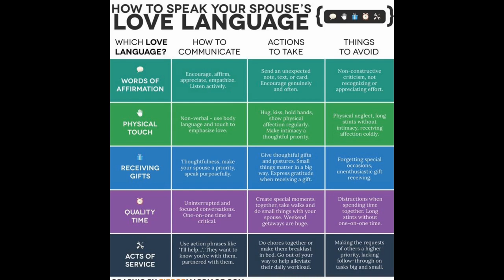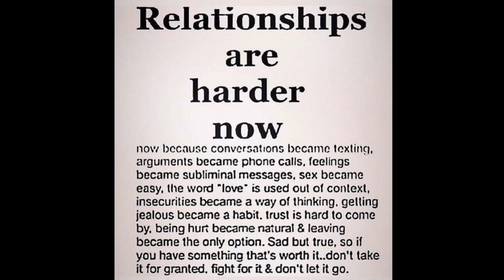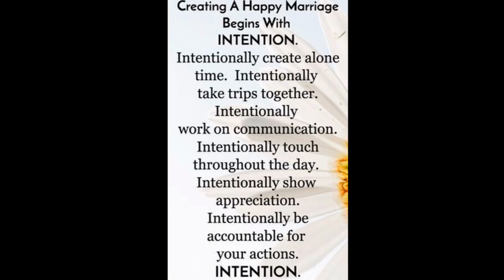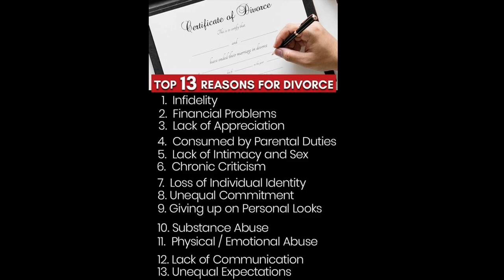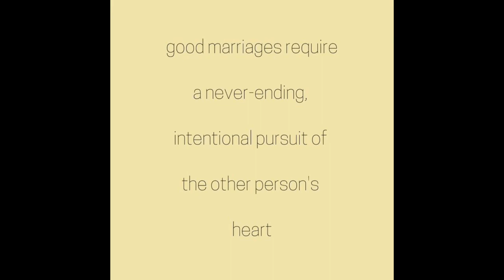Feminine School: Marrying For Love vs. Marrying For Money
Listen is as I discuss the conversation on Love Marriages vs. Hypergamous Marriages, and if there is a middle ground.

Jeff Landers Books:
Divorce Think Financially, Not Emotionally

How to Protect Your Financial Well-being As a Stay At Home Mom

Sample of Marriage Negotiation Questions:

HEALTH
How would you describe the current state of your health?
Have you ever had a serious illness? Have you ever had surgery?

Do you believe it is a sacred responsibility to take care of yourself? Do you believe that taking care of your physical and mental health is a part of honoring your marriage vows?

Are there genetic diseases in your family or a history of cancer, heart disease, or chronic illness?

SEX
What sexual activities do you enjoy the most? Are there specific sexual acts that make you uncomfortable? Be specific! This is no time to hedge.

Do you feel comfortable initiating sex? If yes, why? If no, why

Money

How important is it for you to make a lot of money?

What is your annual income?

Do you pay alimony or child support?

Do you believe in prenuptial agreements? Under what circumstances?

Do you believe in establishing a family budget?

Sensuality -
The ONLY Sensuality Course guaranteed to increase relationship intimacy and succeed in helping you get a proposal or your MONEY BACK!

If you take this course and perform the Secret Tea Ceremony at least 5 times and do not experience increased peace, harmony, intimacy and/or bonding, or receive a soft proposal  I will give you your money back.